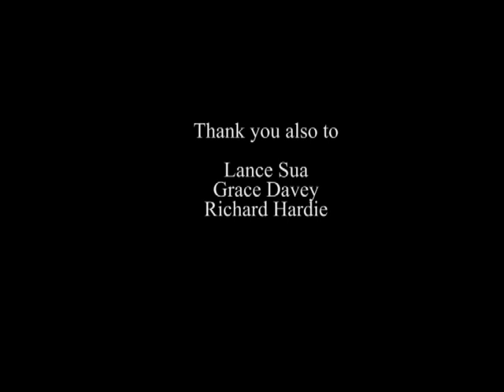Leigh Jackson Documentary